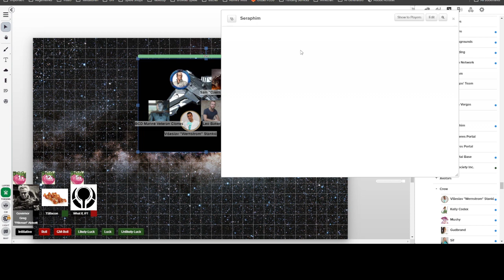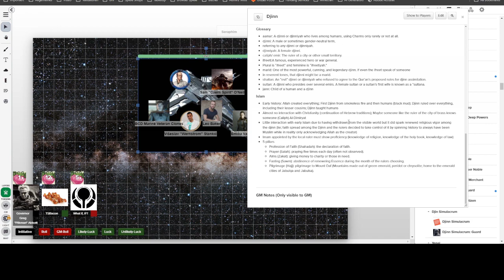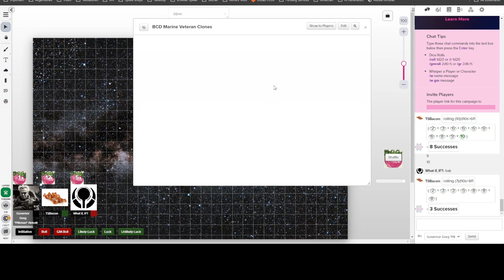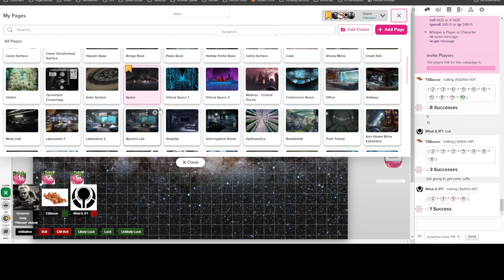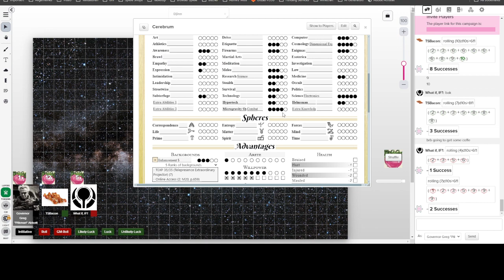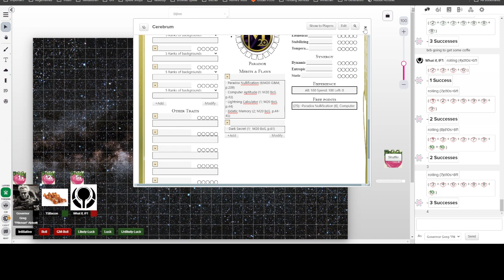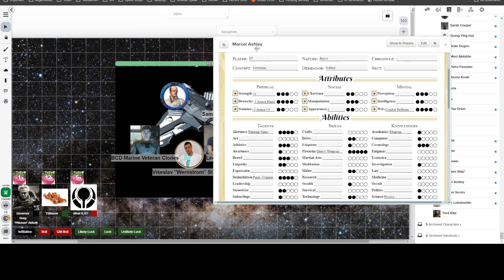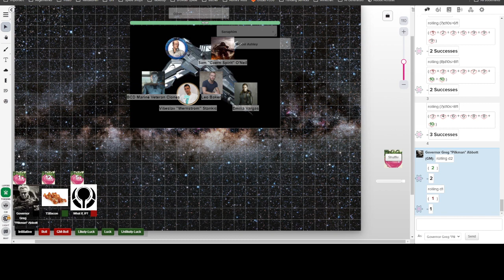Defense on Ceres Session 149